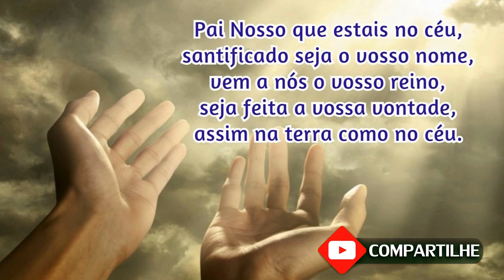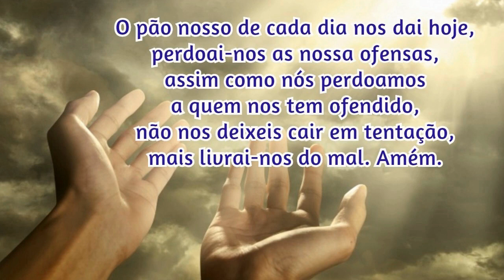09/11/2022 Oração da Manhã GRATIDÃO e PROTEÇÃO por MAIS UM DIA